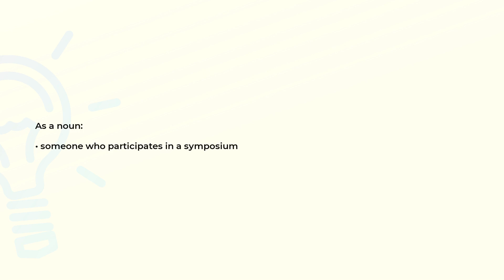What is the meaning of the word SYMPOSIAST?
Definition and spelling of the word SYMPOSIAST.

(00:00) Intro
(00:07) As a noun
(00:14) Spelling

As a noun (00:07):
• someone who participates in a symposium